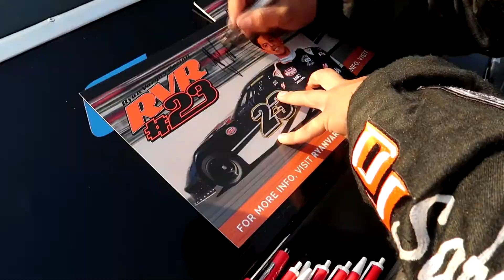Ryan Vargas Irwindale Speedway Edit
Huge congratulations to my buddy, Ryan Vargas who got invited into the 2017 NASCAR Drive for Diversity Combine!

Check out this 60 second edit I made for him a couple of weeks ago!

MY SETUP!
► Neck Collar

► Vlog Camera
► Photography Camera